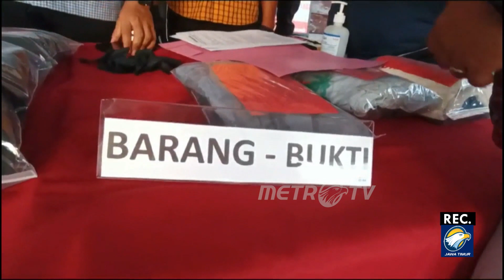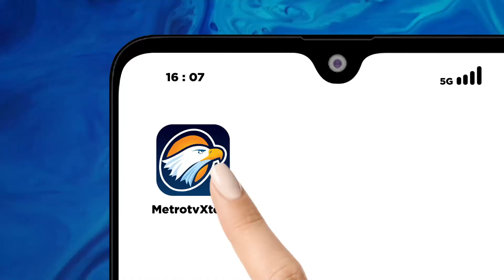Polisi Bekuk Pelaku P3ng3royok4n di Banyuwangi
METRO TV JATIM, Beberapa waktu lalu beredar rekaman video viral p3ng3royok4n sejumlah remaja terhadap tiga orang remaja lainnya di Banyuwangi
Akibat pengeroyokan itu dua remaja korban pengeroyokan harus dilarikan ke rumah sakit

Tidak butuh waktu lama bagi petugas polresta Banyuwangi meringkus kelompok pemuda yang diduga sebagai pelaku penganiayaan terhadap tiga orang remaja.